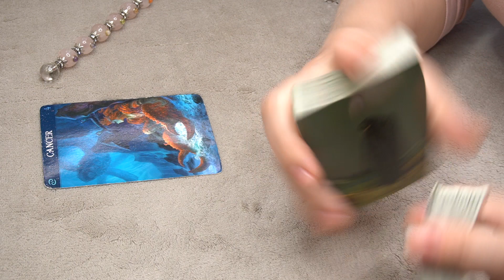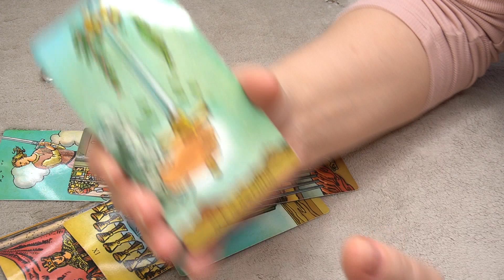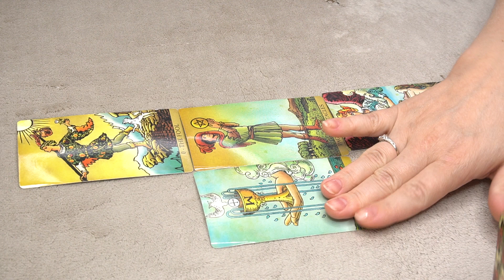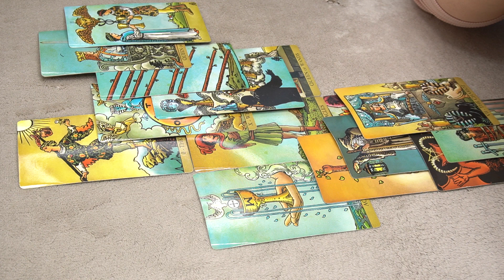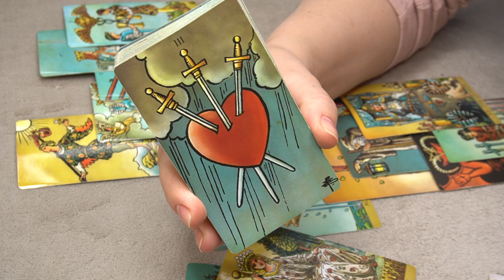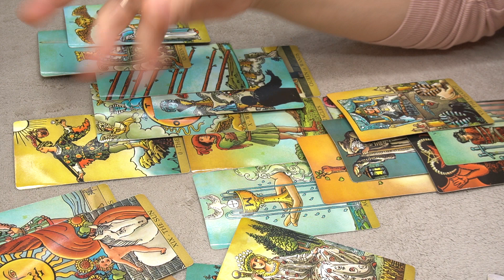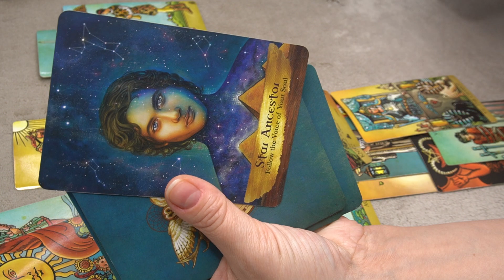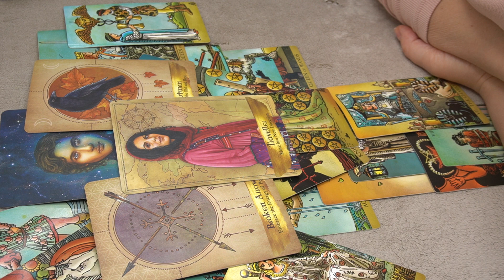CANCER ♋️ 🔮 * SPIRIT HAS A SPECIAL MESSAGE FOR YOU * 🔮⭐️🌈🌎🌞 📩 NOVEMBER WEEKLY 24-30